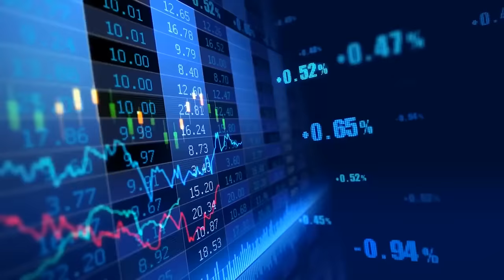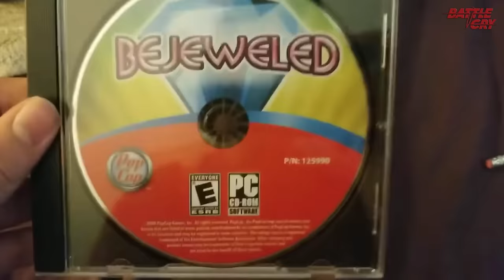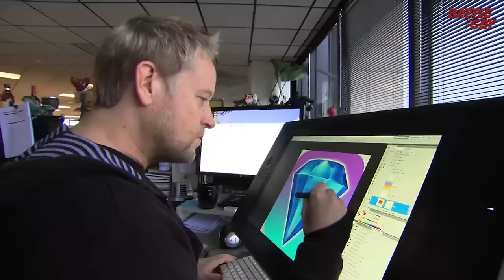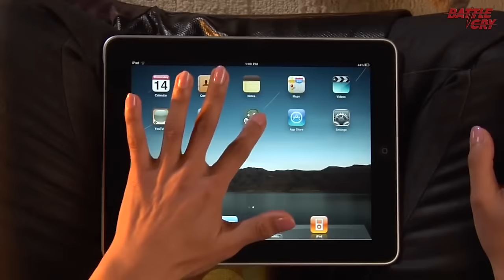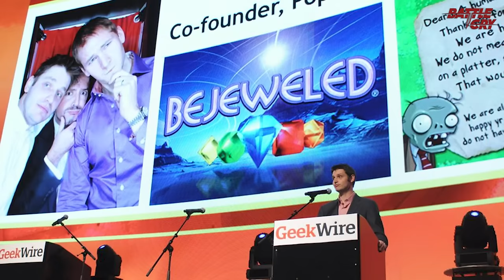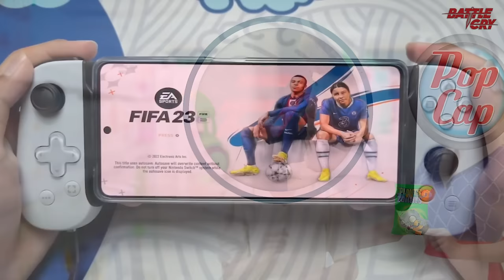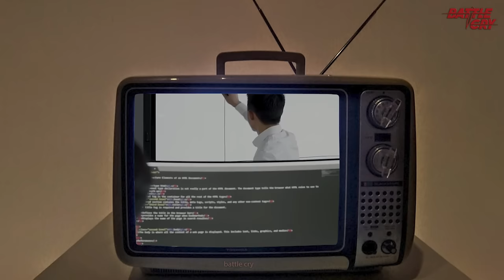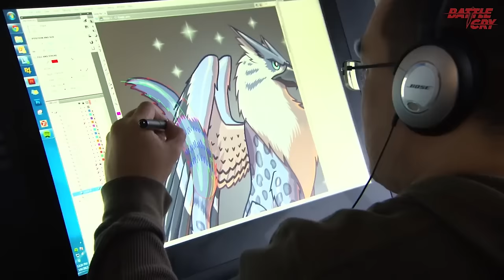HUYỀN THOẠI PLANTS VS ZOMBIE VÀ POPCAPS GAMES ĐÃ BỊ HỦY DIỆT NHƯ THẾ NÀO?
StockproXX - Công cụ Số 1 cho mọi nhà đầu tư chứng khoán.
MUA NGAY  phần mềm nhận mã giảm 15% trên battlecry nhập mã: Stockproxx15
Chỉ từ một quyết định sai lầm, họ giờ đây đã bị biến thành máy in tiền không hơn không kém cho tư bản, bị tước hết mọi sự sáng tạo, bị ép phải bóp nặn đến cùng cực những di sản mà mình đã từng tạo ra.

▶ SỰ SỤP ĐỔ CỦA ĐẾ CHẾ KODAK BẮT NGUỒN TỪ VIỆC COI THƯỜNG 1 NHÂN VIÊN TRẺ
▶ PHI VỤ THẾ KỶ CỦA TRUNG QUỐC VÀ HÀNH TRÌNH CHINH PHỤC CÔNG NGHỆ CHIP BÁN DẪN
▶ QUYỀN LỰC MONG MANH VÀ NHỮNG NGUY CƠ BAY MÀU CỦA GIỚI TỶ PHÚ TRUNG QUỐC
▶ VẠN THỊNH PHÁT - "PHÙ THỦY" TRƯƠNG MỸ LAN VÀ HÀNH TRÌNH THÂU TÓM 1 TRIỆU TỶ ĐỒNG VIỆT NAM
▶ SỰ SỤP ĐỔ CỦA TOSHIBA BÀI HỌC ĐẮT GIÁ VỀ LÒNG TRUNG THỰC - KHI CÚI ĐẦU KHÔNG THỂ XONG CHUYỆN
▶ CUỘC KHỦNG HOẢNG KNICKERBOCKER 1907 VÀ PHA THÂU TÓM THẾ KỶ CỦA GIA TỘC JP MORGAN
▶ TỪ CHU KỲ XÉN LÔNG CỪU TỚI NHỮNG CUỘC KHỦNG HOẢNG - FED ĐANG CHI PHỐI THẾ GIỚI NÀY NHƯ THẾ NÀO?